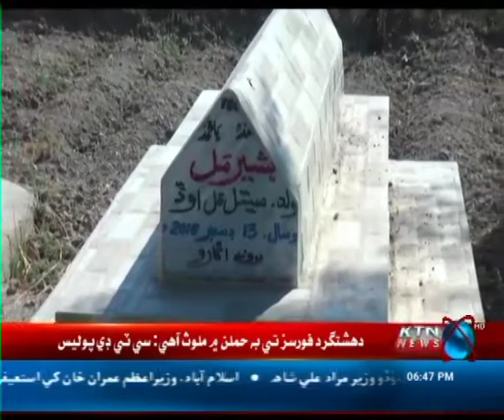mehar chand oad kTn interview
Video from Mehar Chand